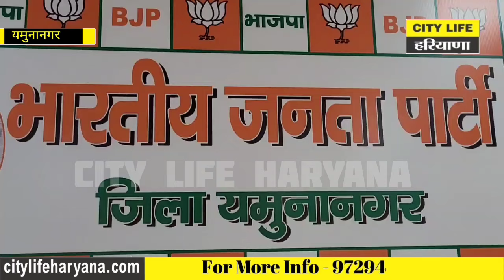Haryana : कांग्रेस के घोषणा पत्र पर जमकर बरसे कृषि मंत्री – कंवरपाल गुज्जर ने बोल दी बड़ी बात !!!